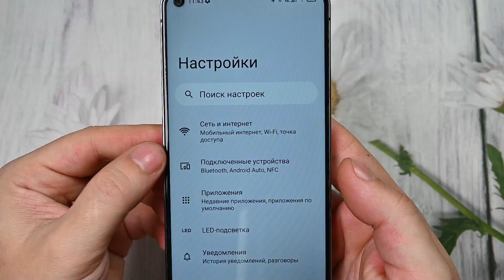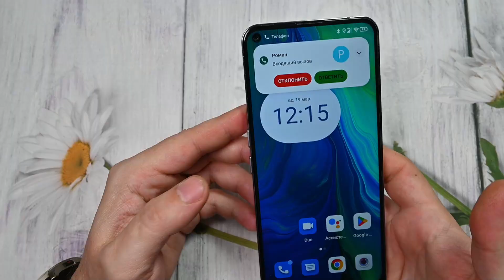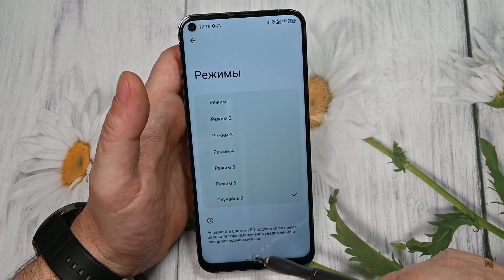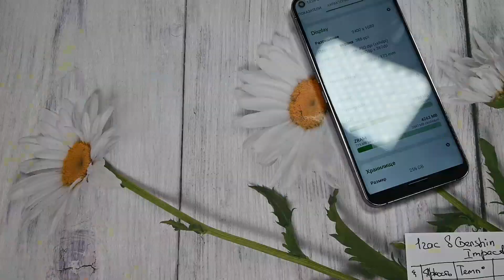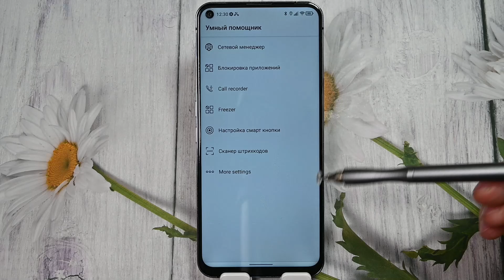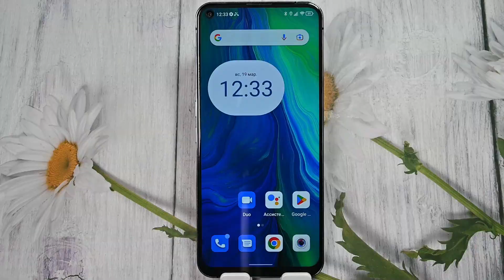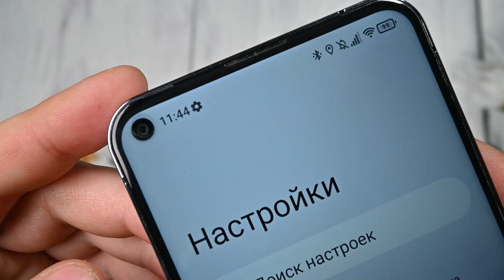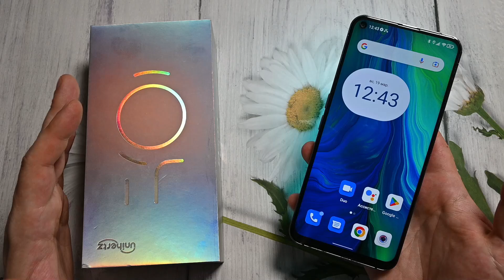Купил лунный смартфон. Unihertz Luna, 256 Гб, RGB подсветка, супер яркость и экран.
Эти же группы в ВК, если Вам там удобнее:
Unihertz Luna Unihertz Luna Unihertz Luna Unihertz Luna Unihertz Luna Unihertz Luna Unihertz Luna Unihertz Luna Unihertz Luna Unihertz Luna Unihertz Luna

Друзья прежде, чем перейти к обзору звука, памяти и камеры хочу пригласить на свои ресурсы, телеграм канал, где я каждый день выкладываю очень хорошие предложения со скидками акциями, купонами и промокодами как с Алиэкспресс, так и с торговых российских площадок, хотите покупать все дешевле – присоединяйтесь, раз в 2 месяца разыгрываю несколько смарт часов и на мой канал, где выходят анонсы всех видео, новости цифрового мира, где я делюсь своими мыслями и много всего

ачнем с танков, графика максимальная, ФПС так же держится максимальный возможной в нашей ситуации это 60, держится практически стабильно иногда может конечно упасть пунктов на 5, но не более, лагов нет, фризов нет, играть можно спокойно. Можете посмотреть и на телеметрии и по динамике фпс, нагрев максимальный 36 градусов
✔ Далее PUBG практически повторяет картинку танков, только фпс уже максимальный -40 и это на средней графике, лагов конечно нет, подтормаживаний также никаких нет, отличная ровная и спокойно игра, бывает конечно скакнет фпс, но это быстро приходит в норму. Средний фпс как Вы можете видеть почти 39, все ровно четко и спокойно, но 40 фпс край
✔ Ну что же, а если взять игру совсем тяжелую Геншин Импакт, тут уже результаты скромнее, ФПС край 30 с просиданиями даже с такими солидными просиданиями, но не долгими, когда много активностей, может падать до 15-20, во всех других случаях стабильно около 30, играть можно, иногда захочется поматериться, но в принципе можно, как видите за час игры средний ФПС держится на уровне 25, нагрев до 40 градусов.
✔ Ну что давайте посмотрим, что умеет этот светящееся чудо при съемке фото и видео.
✔ Основная камера: на 108 МП Samsung ISOCELL HM2– Очень популярный датчик 20 года для камер смартфонов среднего класса.
✔ 16 МП широкоугольная и она же макро камера: - нет
✔ 2 Мп Макро модуль(МОНЕТА РАЗНАЯ) – 2 Мп макро затычка без названия
✔ Инфракрасный камера: -  на 20 МП Sony IMX350 – модуль 17 года, который постоянно ставят в ночные инфракрасные камеры
✔ Фронтальная камера. На 32 Мп Samsung ISOCELL GD1
✔ Фотографии оставляют, если честно очень приятные впечатления, что  небо, что елки, что деревья – получается фотографировать очень хорошо, природа так же получается отлично, что касается цветов, то все нормальные, кроме красного, его все таки в некоторых случает пересвечивает.
✔ Ночная съемка – можно сказать отсутствует
✔ Макросъемка – ХЗ попробуй утром моентка
✔ Видео пишет в 720, 1080 и 2к, все 30 кадров в секунду, есть цифровая стабилизация, оптической нет, звук пишет чуть тише, чем хотелось бы
✔ Автофокус – не быстрый.
✔ Сэлфи камера снимает в 720 и 1080 30 кадров в секунду
✔ Инфракрасная камера – есть
✔ Съемка под водой  нет
✔ Дополнительные режимы съемки – нет
22. Выводы. Ну и давайте подводить итоги
23. Плюсы. Из плюсов – отличная яркость для IPS матрицы, экран сам по себе очень приятный в использовании, необычный дизайн, металлическая рама, автоматическая запись вызова без предупреждения, Блютуз последней версии и хорошо оптимизированная камера, много внутренней памяти